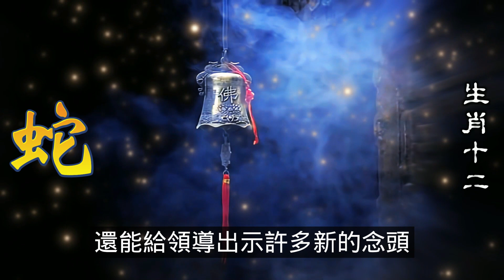2024生肖運勢，十二生肖生肖蛇一生運程解析，以生肖學來說，大部分屬蛇女，都出生在重男輕女的家庭，屬蛇女你的付出，會被原生家庭視為理所當然，當屬蛇女結婚了，脫離原生家庭後，日子才會慢慢好起來（生肖蛇）